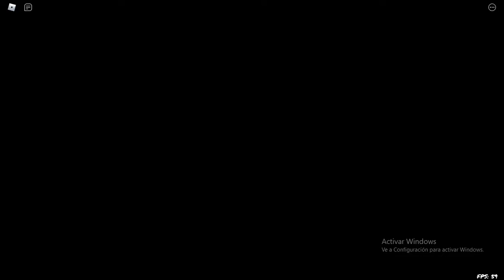wow run is so hard guys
very hard it cost me a lot of attempts to beat do